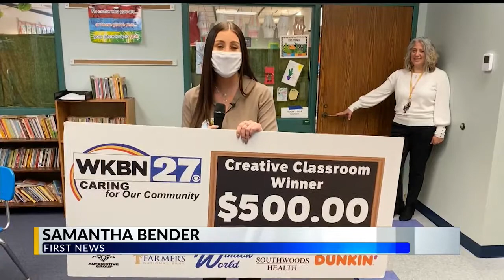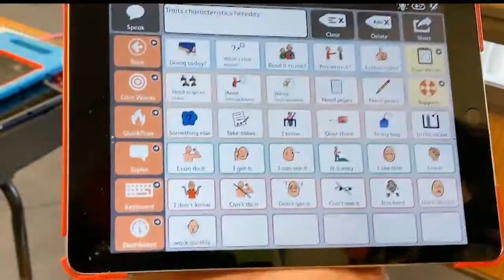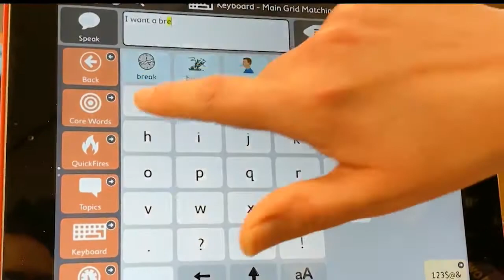Creative Classroom Contest winners 2021: Jamestown Elementary School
Peters is receiving $500 to help create a more inclusive communication environment at the school through augmentative and alternative communication (AAC) devices. It’s a way for students to communicate without using speech.